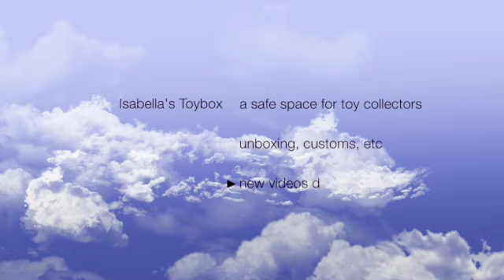Making of a GENDER-FLUID American Girl Doll!! CUTTING Emilia's HAIR